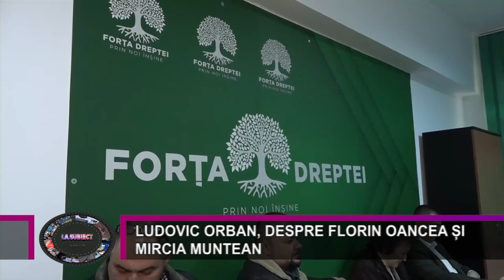LUDOVIC ORBAN, DESPRE FLORIN OANCEA ȘI MIRCIA MUNTEAN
Ludovic Orban, președintele Partidului Forța Dreptei, se pregătește intens pentru anul electoral 2024, an în care vor avea loc alegeri europarlamentare, parlamentare, prezidențiale și locale. Acesta își dorește un suflu nou în partid, cu oameni profesioniști și candidați în majoritatea localităților din județul Hunedoara. Organizația județeană va „ataca” și Primăria Deva, dar președintele Partidului Forța Dreptei nu se gândește să- i aibă alături, în partid, nici pe actualul primar al Devei, Florin Oancea și nici pe fostul edil, Mircia Muntean.